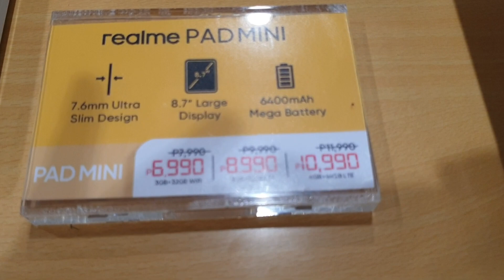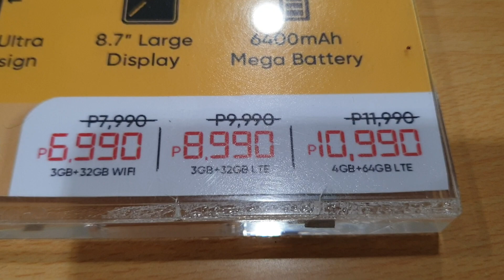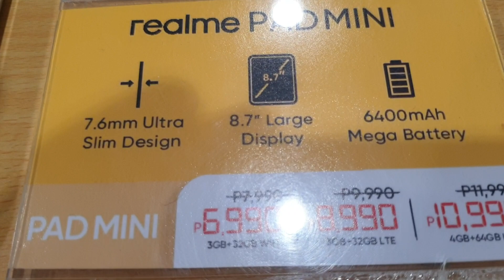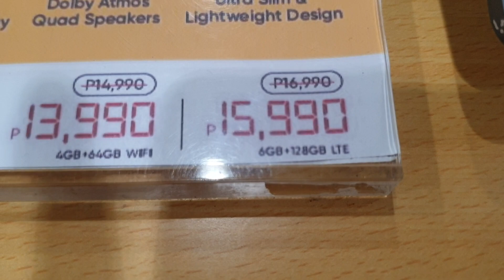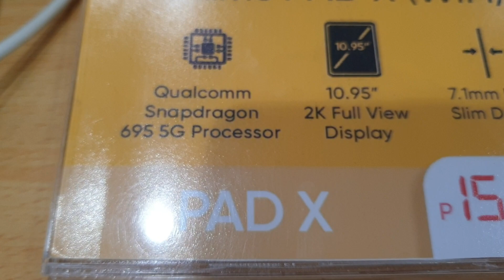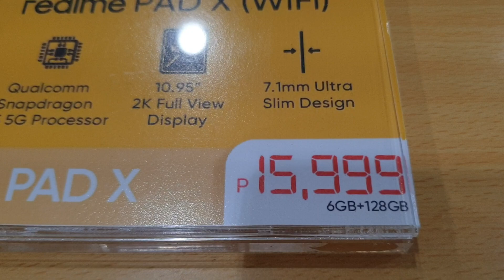Realme Pad ,Pad Mini,Pad X Prices Update March 2023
Realme Pad ,Pad Mini,Pad X Prices Update March 2023#realme#tablet realmepadx@JoelAnis